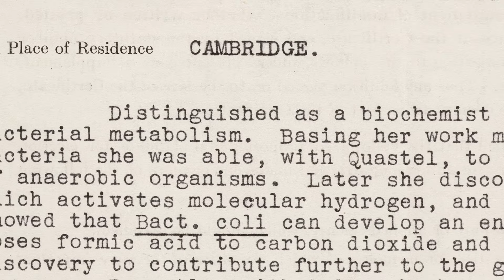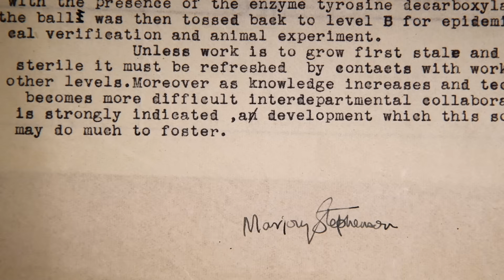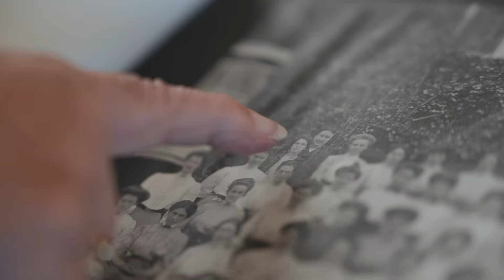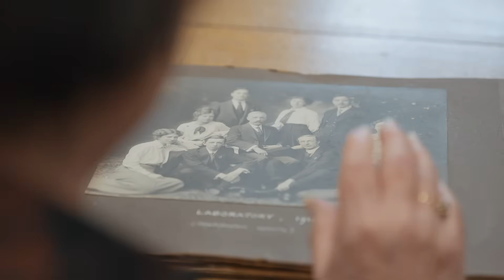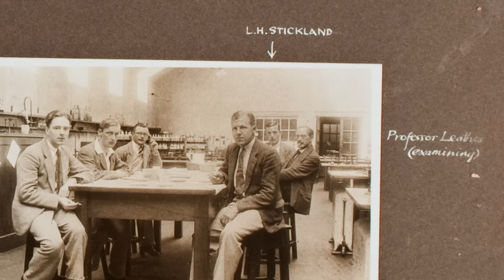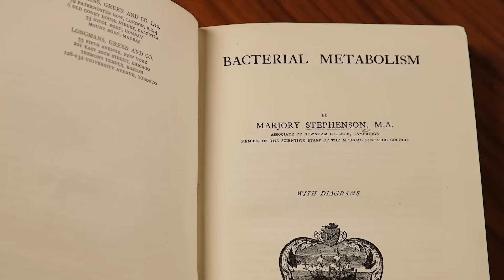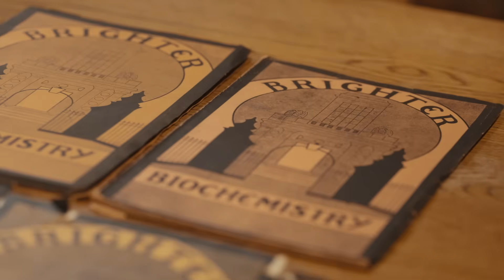The scientific life of Marjory Stephenson | The Royal Society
Dame Maggie Aderin-Pocock and Professor Judy Armitage FRS join forces to uncover the life and legacy of Marjory Stephenson, a pioneer in the study of bacteria.

Find more about the Royal Society's work supporting and celebrating Women in STEM

Directed by Peter Mann, produced by Spirited Pictures.

Thanks to the kind participation of the University of Cambridge Department of Biochemistry, Newnham College Cambridge, The Microbiology Society, The Wellcome Collection and the Imperial War Museum.

Special thanks to: Dr Francis Neary, Dr Birgitta Olofsson, Dr Katy Duncan, Dr Camilla Godlee, Frieda Midgley, Emma Menniss, Professor Michael Yudkin, Charlotte Mitchell, Professor Hilary Lappin-Scott, Victoria Sloyan, Keith Moore, Malcolm Linfield, Chloe Hambleton, Maia Davies, Ciara Avis, Sakina Dhirani, Martha Richmond.

Archive:
Department of Biochemistry, University of Cambridge
Newnham College Cambridge
Veronica Van Heyningen
The Microbiology Society
The Royal Society
Malcolm Linfield
The Imperial War Museum
Shutterstock
Alamy